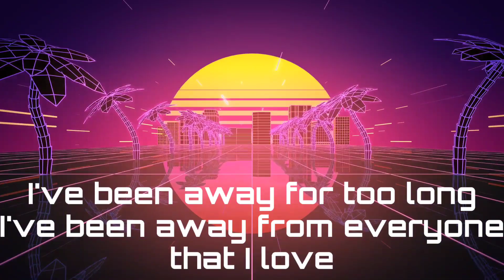Markeise - Bliss (Lyric Video)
Searching for bliss in these midnight hymns
Casting my shadow thin
Can you guide me miss?
I am a fragile kin
Lost on a sinking ship

Lately I’ve been trying to get back but flip floppin’ never ever really works out the way you want it or imagined
So take a stab and give ’em everything you got until the battles ending
Depending on the type of mood that I’m in maybe I’ll write a couple verses
Use the ink in this pen
What if I’m gone?
Would you think then?
Our relationship was perfect
Would you call us friends?

I’ve been away for too long
I’ve been away from everyone that I love and it’s harder to stay strong
The medication the doctor put me on is nothing like that Percocet I loved
I’m giving hugs everytime I say goodbye ‘cause I’m freightened that the next day I will die
Please help me feel alive
Not deprived and while you’re at it let me strive to survive

Written & Arranged by: Mark Feeney
Mixed by: Mark Feeney
Artwork by: Mark Feeney

Produced by: Kevin Gardocki - Beats by Mojo